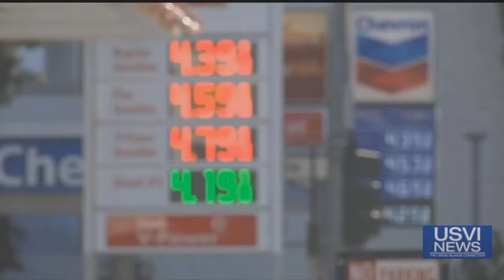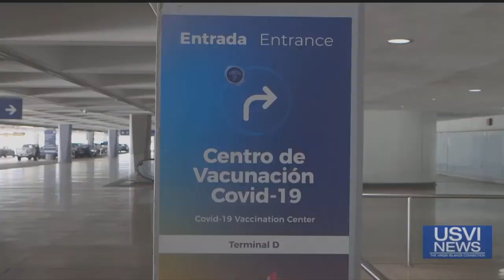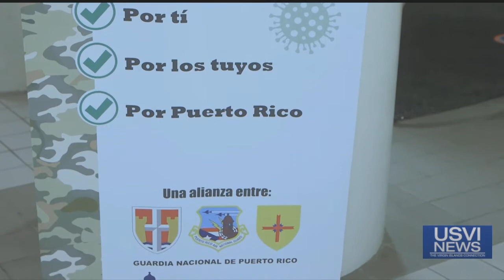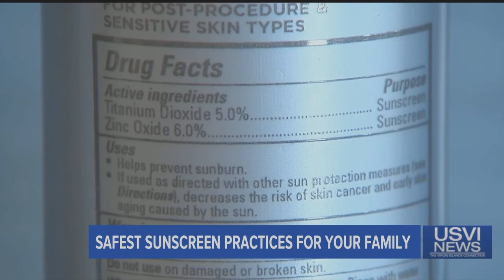Top Stories: May 31 2021